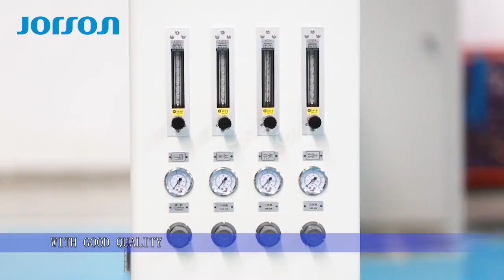Detail of side stripe powder coating system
🎗Jorson Technology Co., Ltd.
🌏Address: Building 15, Innovation Science Technology Park, Shilou Town, Panyu District, Guangzhou, Guangdong, China
🔥About us:
We cover:
►3pcs can making line
►2pcs can making line
►monoblock can making line
►metal components making line
►decorated can making line
►relevant spare parts
►raw material